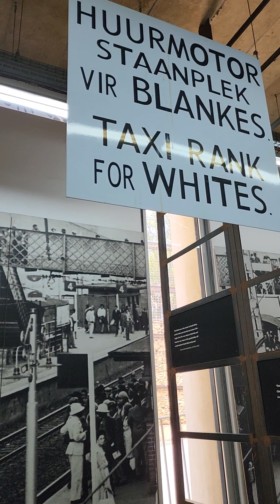South Africa 2023 - A Visit to the World Famous Apartheid Museum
The Michael Baisden Travel Club is at the Apartheid Museum and in this video, Manwell, our museum guide) is explaining the difference between Africans vs Colored and the requirement for black people to have to carry passbooks.

To see pictures and more visits from this visit, check out this blog: